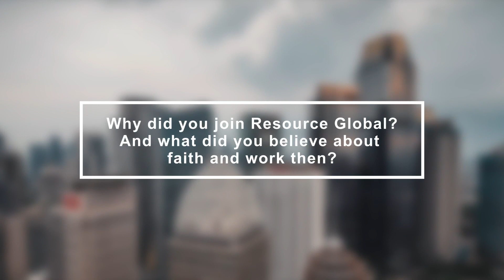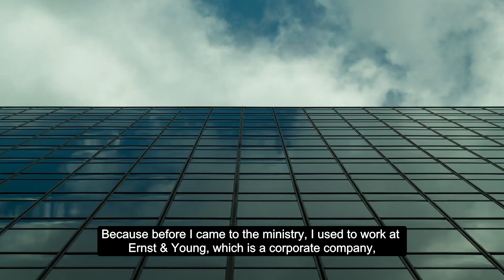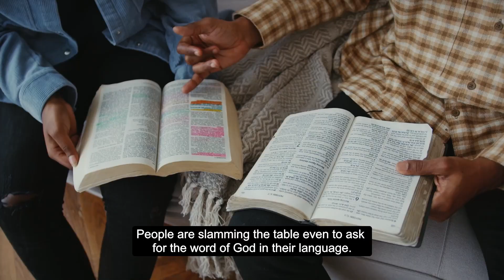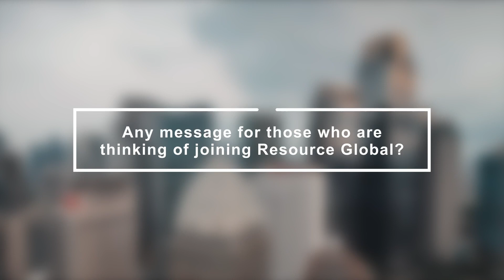God's Word For All Tribes | Christov Manuhutu